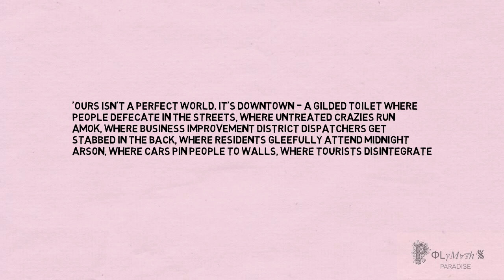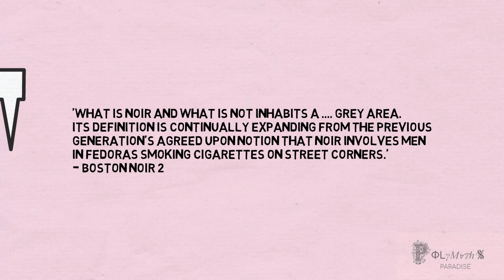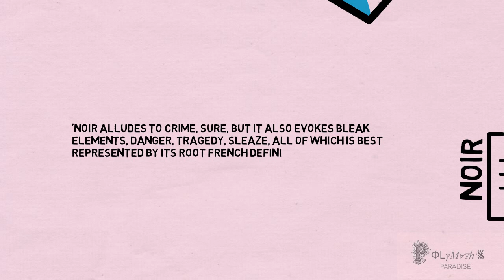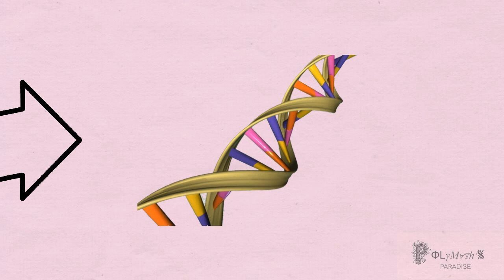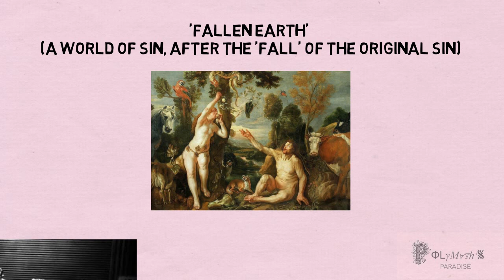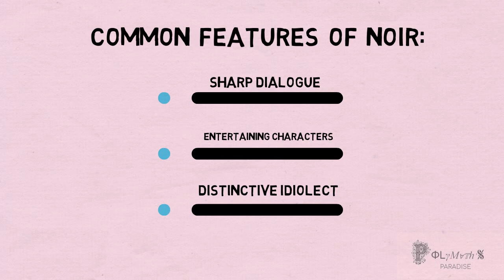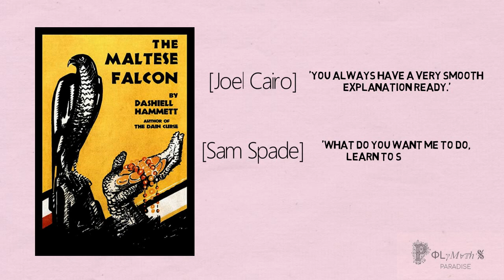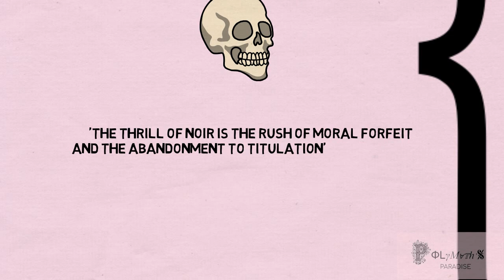What is 'Noir Fiction'? [Illustrated]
A dimly lit bar, a troubled detective drinking scotch straight from the bottle, and a lone saxophone playing in the background. These are the kind of images we associate with noir, although our concept of the genre - for many - comes exclusively from cinema. However, there’s a whole body of fiction that can rightly be described as ‘noir’ as well. It is difficult to describe, but equally engaging and distinctive in style. This video aims to explore what is meant by ‘noir fiction!’

Here are the links for the texts used in the video:

Maltese Falcon (Hammett)

The Thin Man (Hammett)

Best of American Noir (Penzler + Ellroy)

Dirty Money (Stark)

The Big Sleep (Marlowe)

The Long Goodbye (Marlowe)

Boston Noir 2

Miles